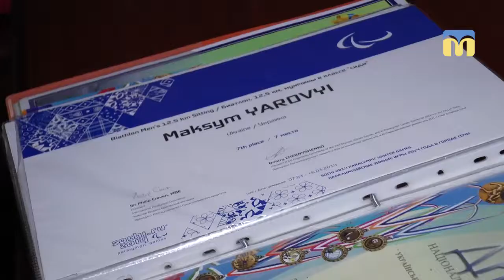Максим Яровий виборов золоту медаль на Паралімпійських іграх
Скарбницю паралімпійської збірної України золотою медаллю поповнив миколаївець Максим Яровий. Він переміг у перегонах на дистанції 15 кілометрів серед спортсменів з ураженням опорно-рухового апарату.